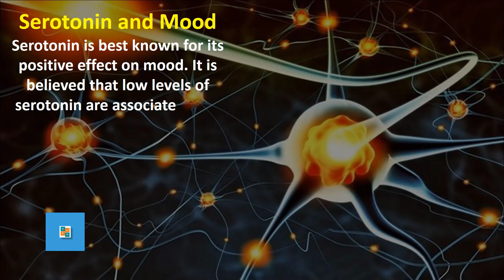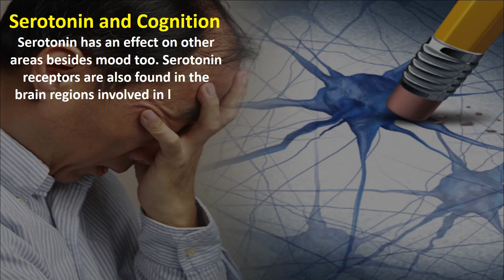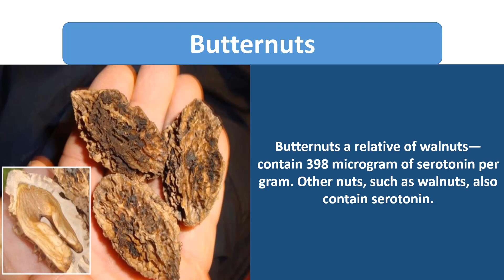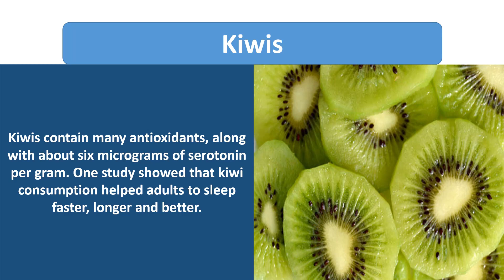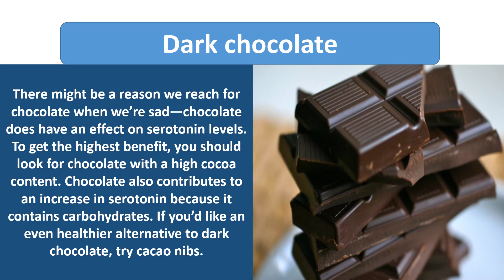How to Boost Serotonin For Happiness And Good Mood!!Foods That Boost Serotonin!!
In this video, we will talk about serotonin.How you boost your serotonin levels.in this video we talk about some foods that naturally boost your serotonin levels.
Serotonin is a neurotransmitter released by the pineal gland of the brain. However, it has an effect on the entire body. It is most well-known for its positive effect on mood, but it also helps to regulate digestion and body temperature. It is believed that low levels of serotonin are associated with depression. This is called the serotonin hypothesis.
Many people would love to improve their mood and sleep without taking SSRIs or sleeping pills. This is understandable since both types of drugs have unwanted side effects. So, people often turn to their diet to provide serotonin or its precursor, tryptophan. There are a few foods that contain serotonin or tryptophan.
Foods that boost your serotonin levels are listed below:
Butternuts
Pineapple​s
Kiwis​
Plums​
Tomatoes​
Dark chocolate​

To  find our video:
how to boost serotonin|how to boost serotonin for happiness and good mood|
foods for serotonin|happiness and good mood|foods that boost serotonin|
serotonin how to boost serotonin|boost serotonin|
foods for happiness|happiness boost|how to boost happiness|Increase serotonin naturally|